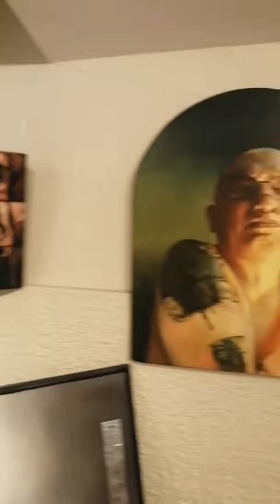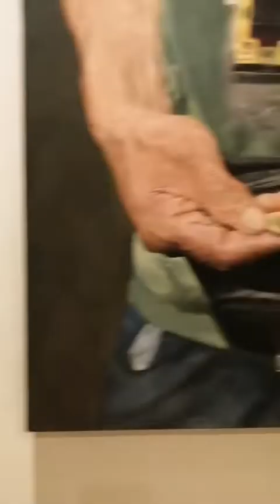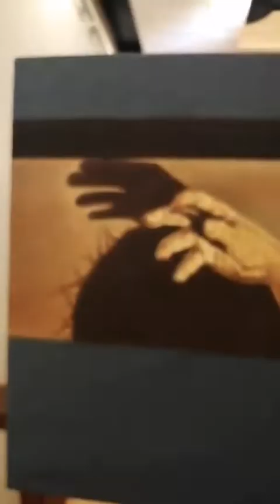KITA Art Exhibit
Hi, Art lovers! Welcome to KITA Art Exhibit brought to us by PALIKATA and the UM Fine Arts at La Herencia Davao.

Exhibit will end this September 17.